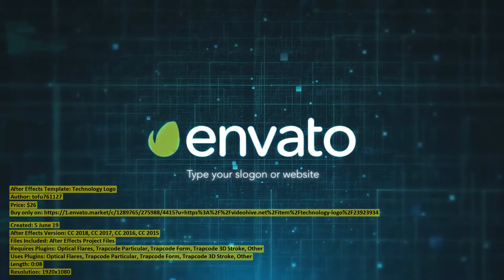Technology Logo | After Effects Template | VideoHive 23923934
Created: 5 June 19
After Effects Version: CC 2018, CC 2017, CC 2016, CC 2015
Files Included: After Effects Project Files
Requires Plugins: Optical Flares, Trapcode Particular, Trapcode Form, Trapcode 3D Stroke, Other
Uses Plugins: Optical Flares, Trapcode Particular, Trapcode Form, Trapcode 3D Stroke, Other
Length: 0:08
Resolution: 1920x1080

Category: (logo-stings)

Description: 1) Pre-render version - No plugins required, just place your logo and text. 2) Plugin version (Trapcode Form 3.1.2?Op...
Dear author tofu761127, if you believe any that the use of the project preview on this channel are not legitimate, please write to e-mail and we will delete your video within 24 hours.